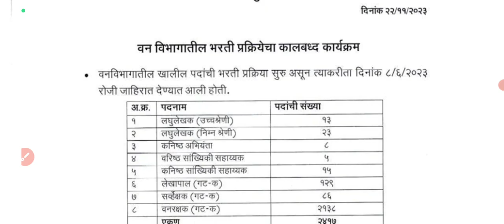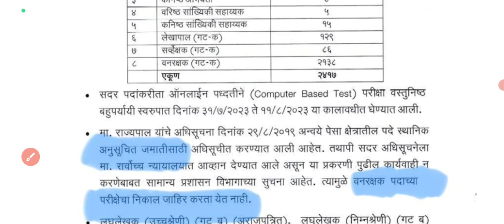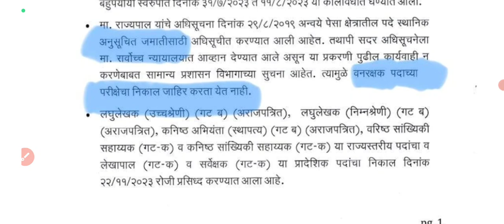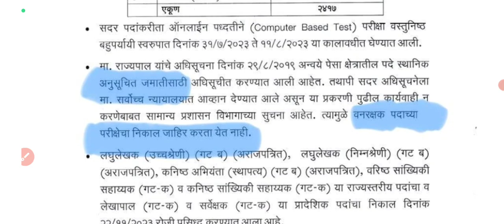Vanvibhag Bharti Result 2023 Update|vanrakshak result update|वनरक्षक पदाचा निकाल पेसा मुळे प्रलंबित.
वनरक्षक भरती 2023|| वनरक्षक पदाचा निकाल पेसा कोर्ट केस मुळे प्रलंबित||vanrakshak result update||vanvibhag result 2023||vanrakshak nikal update||

वनरक्षक भरती 2023 परीक्षेचा निकाल प्रलंबित.
वनविभाग भरती परीक्षेचा निकाल जाहीर
वनरक्षक पदाचा निकाल वगळता इतर पदाचा निकाल जाहीर
वनरक्षक पदाचा निकाल पेसा कोर्ट केस मुळे स्थगित
वनरक्षक भरती पेसा कोर्ट केस अपडेट
वनरक्षक भरती 2023 कोर्ट केस अपडेट
वनविभाग भरती महाराष्ट्र राज्य
वनरक्षक भरती महाराष्ट्र राज्य परीक्षेचा निकाल स्थगित